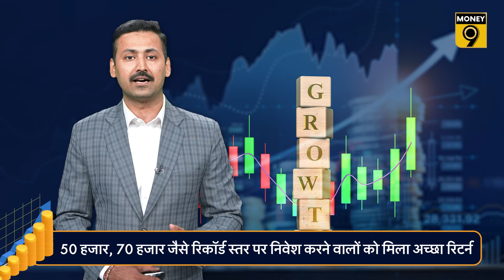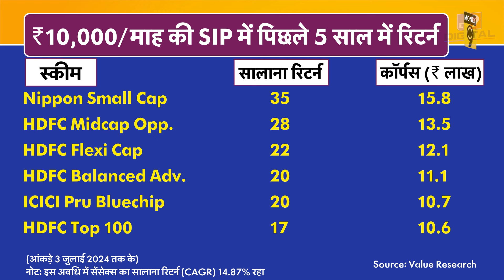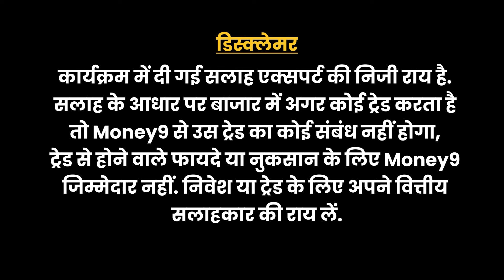Stock Market की रिकॉर्ड तेजी का कैसे उठाएं फायदा?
शेयर बाजार की रिकॉर्ड तेजी का कैसे उठाएं फायदा? म्यूचुअल फंड में SIP के जरिए निवेश का क्या है सही तरीका? SIP में रिटर्न के क्या बता रहे हैं आंकड़े? निवेश के लिए कैसे चुनें सही SIP? जानने के लिए देखें यह वीडियो-